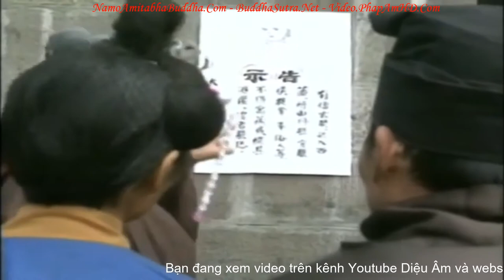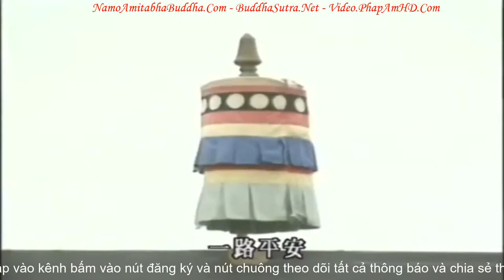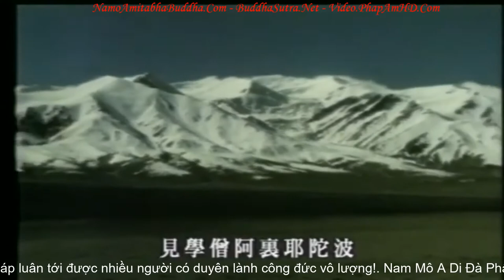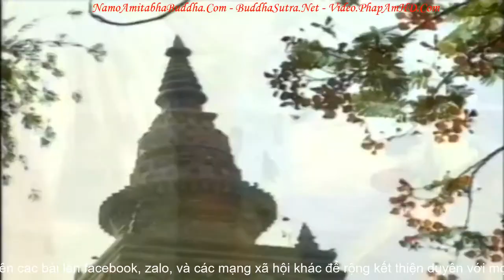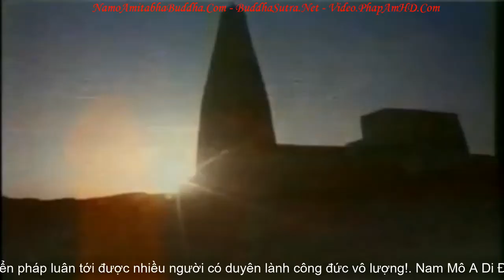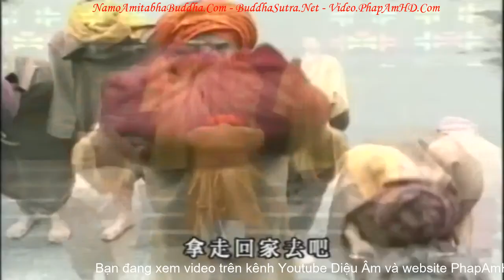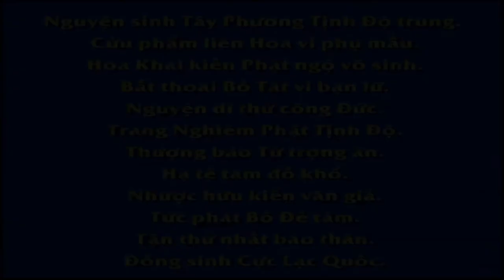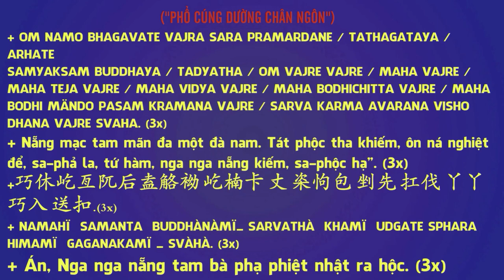Đại Đường Tây Vực Ký tập 12, Phim Phật Giáo